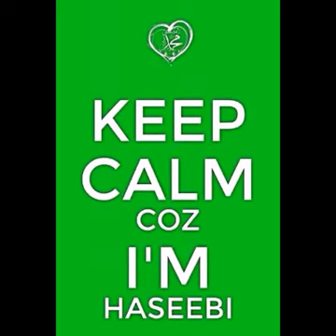New Video 💖💖🌹|By Shaykh Muhammad Hassan Haseeb Ur Rehman Sb Eidgah Sharif💖|Rawalpindi 💖💖🌹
Hi friends i'm Adnan Ali